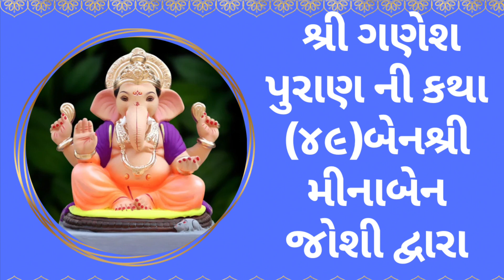Story Of Lord Ganesh (49) શ્રી ગણેશ પુરાણ ની કથા (૪૯) બેનશ્રી મીનાબેન જોશી દ્વારા || GGF GROUP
Gaurav Foundation Charitable Trust is a Mumbai-based Gujarati community non-profit organization founded by Mr. Nimish Thakkar. We are committed to empowering older citizens and helping them with their personal transformation journey. We are proud of our heritage, culture, and values, and strive to periodically conduct religious activities online. While we do that, our focus is to educate each other and attain a higher quality of living by growing physically, mentally, spiritually, socially, and economically. We are based in Mumbai but our mission is to grow at a larger level and create a platform not just in India but all over the world. In our GGF Group, we have a total of seven Trustees followed by President Shri Nimish Thakkar.
Ganesha is the son of Shiva and Parvati and he is the brother of Karthikeya (or Subrahmanya), the god of war. He was created by his mother using earth which she moulded into the shape of a boy. As Shiva was away on his meditative wanderings, Parvati set her new son as guard while she bathed.
What is the story of Ganesha ?
He sent his bull, Nandi, to retrieve the head of a creature. Nandi brought back the head of an elephant. Shiva placed the head of the elephant on the boy and brought him back to life. Parvati then asked the gods to bless her son, and so he became the god Ganesh, god of wisdom and good fortune.
What is the story of Ganesha and his elephant head?
The first living being they came upon was a baby elephant and took its head. Shiva returned and fitted the elephant head on the child's body and breathed new life into the boy. His wife's reaction was one of enchantment and she declared this boy was even better than her first creation. They named their son Ganesh.
What is the story of Ganesh Chaturthi in short?
According to the first story, Lord Ganesha was created by Parvati out of dirt from her body to guard her in the absence of Shiva. She gave him the task of guarding her bathroom door while she took a bath. In the meantime, Shiva returned home and Ganesha, who didn't know who Shiva was, stopped him.